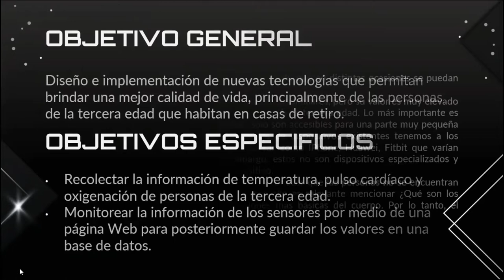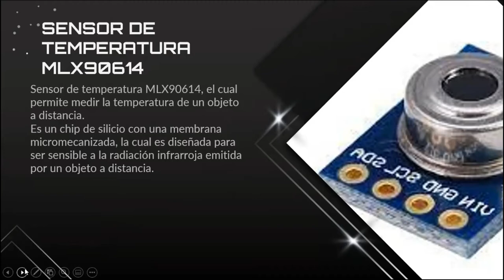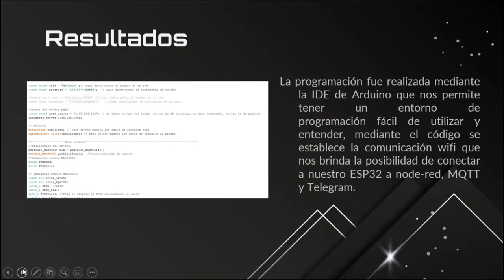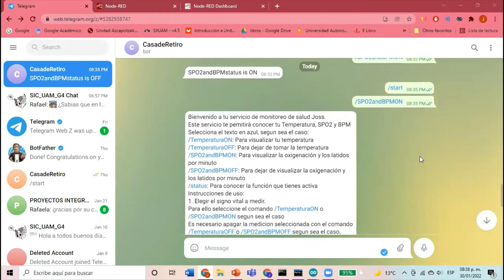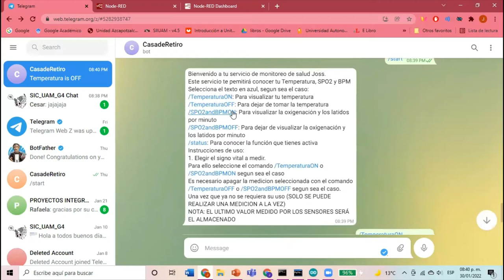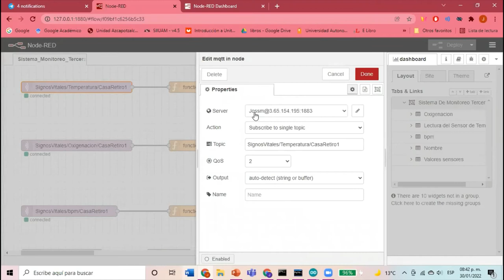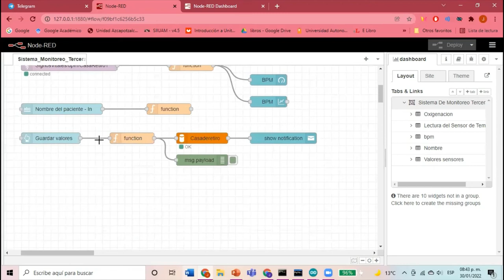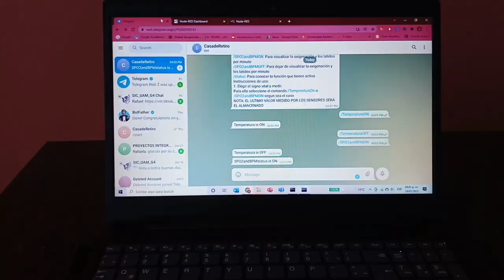Sistema de monitoreo de salud para personas de la tercera edad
MARTINEZ MIRANDA JOSELYN
DOMINGUEZ GRAJALES XAVIER EMMANUEL